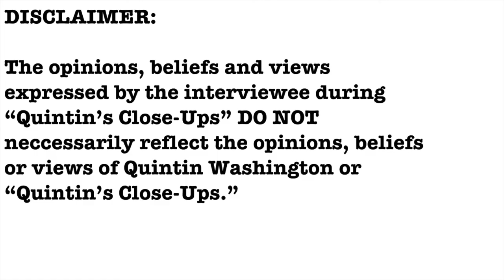EXCLUSIVE- Councilman Ryan Buckhannon interview- Quintin's Close-Ups™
Businessman and current Isle of Palms city councilman Ryan Buckhannon tells me exclusively that he plans on running for mayor of Isle of Palms.

I talk with Ryan for this edition of "Quintin's Close-Ups."